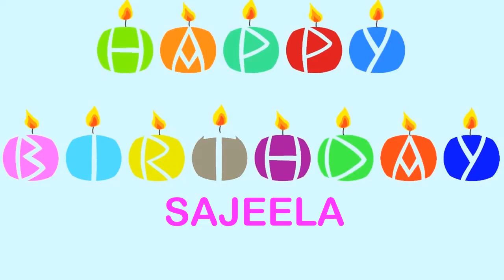Sajeela Wishes & Mensajes